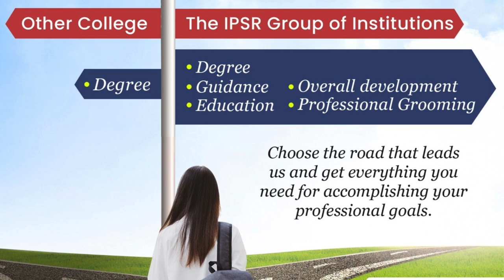Ready to take the first step?